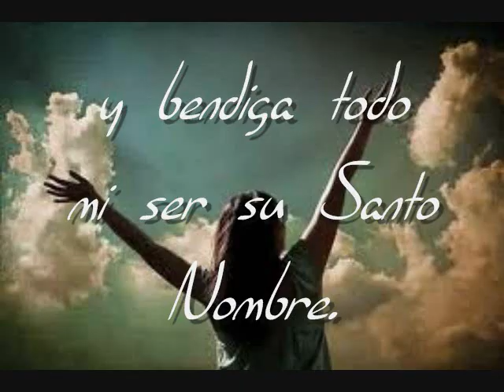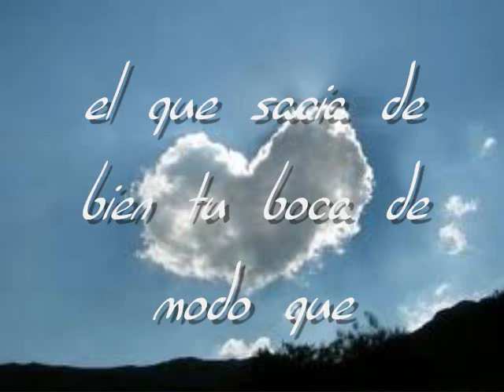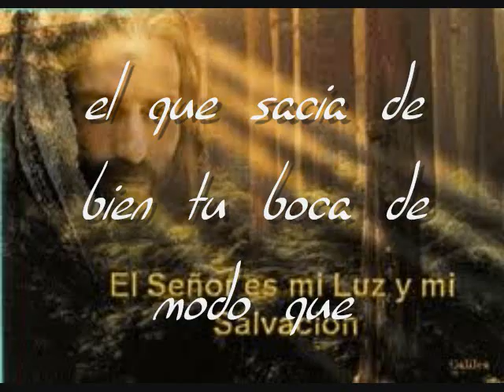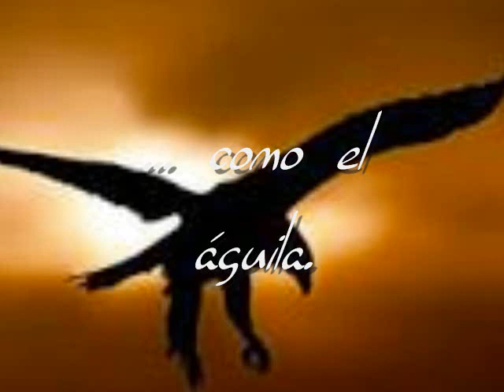Salmo 103 (José Miguel Angel)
Un hermoso salmo en voz del hermano José Miguel Angel. Espero sea de bendición para sus vidas.